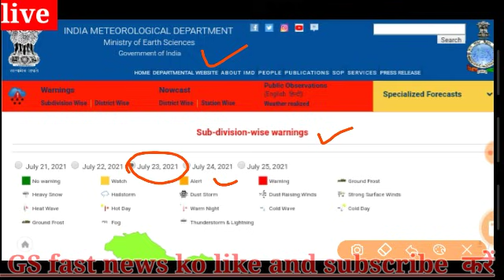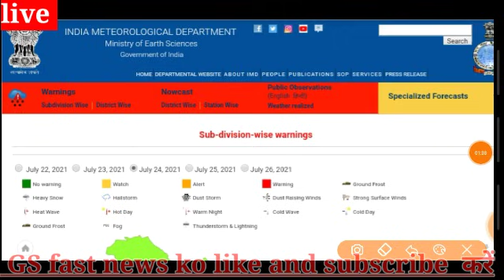Rajasthan mausam today | rajasthan ki jankari 23,24 July 2021|rajasthan ka mausam samachar